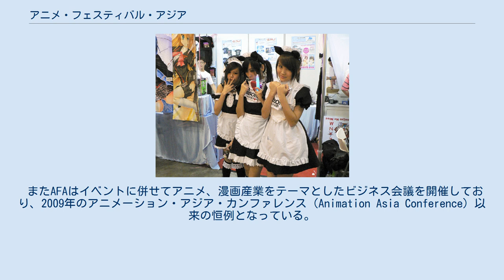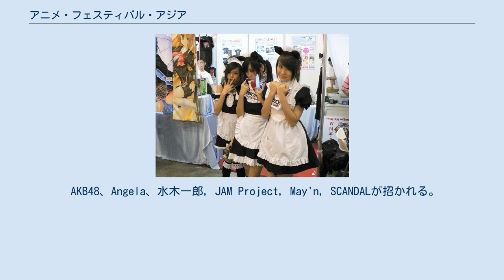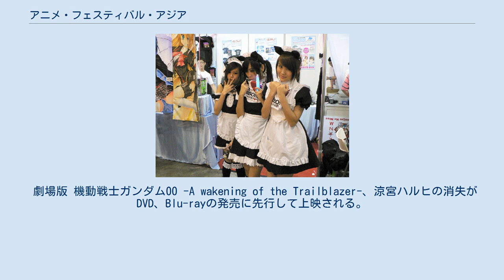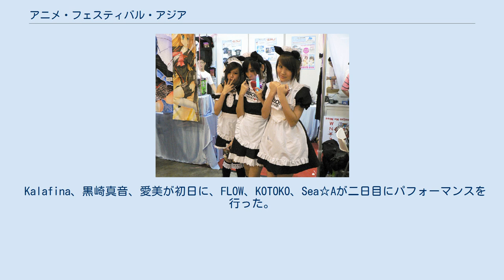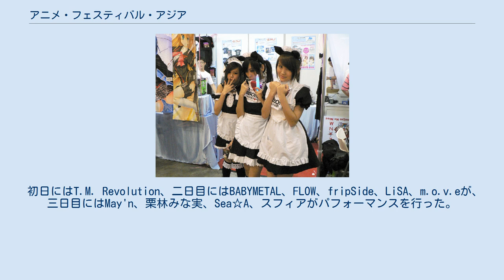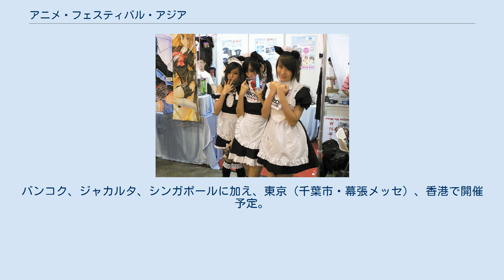アニメ・フェスティバル・アジア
アニメ・フェスティバル・アジア（AFA）は、メイン会場のシンガポールをはじめとして東南アジア地域複数か所で開催される一連のアニメイベントである。
 メインとなるシンガポールでは11月の中旬の、週末にあわせて開催される。
例年サンテック・シンガポール国際会議展示場がメイン会場となるが、2012年はサンテック・シンガポール国際会議展示場の改装に伴いシンガポール・エクスポ・マックス・パビリオンで開催される運びとなった。
また2012年にはサテライト会場としてマレーシアのプトラ・ワールド・トレード・センター（Putra World Trade Centre）、インドネシアのジャカルタ・インターナショナル・エクスポ（Jakarta International Expo）でもイベントが催された。
 またAFAはイベントに併せてアニメ、漫画産業をテーマとしたビジネス会議を開催しており、2009年のアニメーション・アジア・カンファレンス（Animation Asia Conference）以来の恒例となっている。
 AFAは日本国外で行われる最大級のアニメイベントと銘打たれており、2014年には14万5000人の来場者数を記録した。
AFAはZeppライブエンタテインメントと電通の協力のもとでsozoが主催している。
 シンガポールのサンテック・コンベンション・ホールにて初開催。
STUDIO 4℃のアニメ監督の森本晃司、ガンダムシリーズのメカニックデザインを担当した大河原邦男を招いてトークイベントを開催。
水木一郎に、さらには海外では初のパフォーマンスとなるMay'nも参加し会場を沸かせた。
 ダニー・チューとKANAME☆を招請。
「もえもえきゅんメイド・カフェ」（Moe Moe Kyun Maid Cafe）がオープン。
 一日目に中川翔子と水木一郎が、二日目は福山芳樹とMay'nがデュエットを行った。
初音ミクが自身初となる海外ソロライブを敢行。
 初めてリージョナル・コスプレ大会（Regional Cosplay Championship）が開催される。
シンガポール、マレーシア、タイ、インドネシア、フィリピン出身の参加者たちが二人一組になってチャンピオンの座を競った。
 けいおん!の4人の声優が招かれ、アニメで放映されたいくつかのシーンにあわせて生アフレコが行われた。
 Aira、アローディア・ゴシエングフィアオ、KANAME☆がコスプレ審査員として招かれる。
 声優の花澤香菜、ミルキィホームズがイベントに招かれる。
 執事カフェ「アトリエ・ロイヤル」（Atelier Royale）が注目を集める。
 AKB48、Angela、水木一郎, JAM Project, May'n, SCANDALが招かれる。
 劇場版 機動戦士ガンダム00 -A wakening of the Trailblazer-、涼宮ハルヒの消失がDVD、Blu-rayの発売に先行して上映される。
 二日目に歌手の水木一郎、FLOW、LiSA、Sea☆Aが出演。
May'n、Angela、Kalafina、いとうかなこ、ミルキィホームズが三日目に出演した。
 初日には日本国外では初めてとなる初音ミクのライブパーティーが行われた。
 斎藤千和、中西豪、ダニー・チュー、KANAME☆、USAGIがスペシャルゲストとして招かれる。
 機動戦士ガンダムUCの4話が日本での公開日にあわせて上映された。
 初めて複数会場での開催となった。
6月にマレーシア、9月にインドネシア、そして11月にシンガポールで開催され、全てのイベントでダニー・チョーが司会を務めた。
さらには三つのイベントの全てでメイドカフェ及び執事カフェがオープンした。
 マレーシアでは6月9–10日にクアラルンプールのプトラ・ワールド・トレード・センターで開催された。
 Kalafina、黒崎真音、愛美が初日に、FLOW、KOTOKO、Sea☆Aが二日目にパフォーマンスを行った。
 Production I.Gの石川光久と石井朋彦、そしてダニー・チュー、Kaname☆、そしてスペシャルゲストとして韓国からTashaとMiyukoが招かれた。
 インドネシアでは9月1–2日、ジャカルタ・インターナショナル・エクスポで開催された。
初日には水木一郎、bless4、7!!、LiSAが、二日目にはAngela、KOTOKO、Sea☆A、ステレオポニーがパフォーマンスを行った。
 シンガポ...